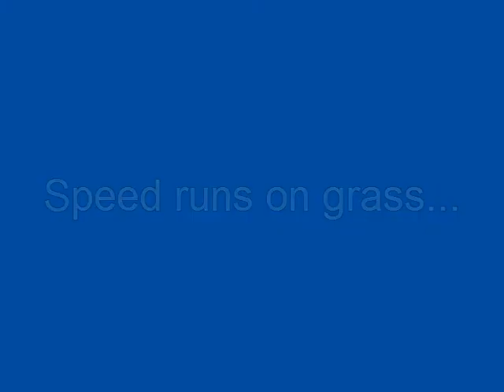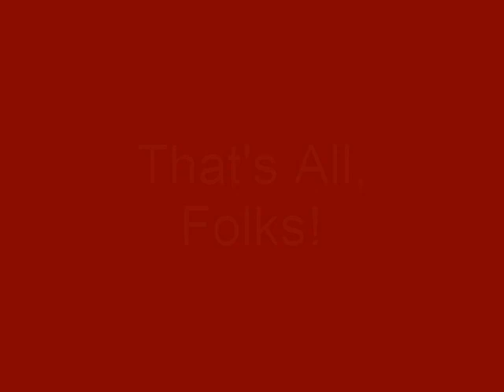JOO120519 B-Maxx Trailin' Along The Stream.flv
B-Maxx out for a drive in the country.